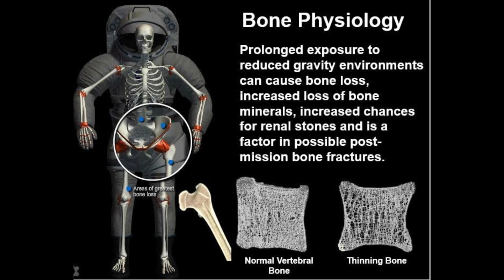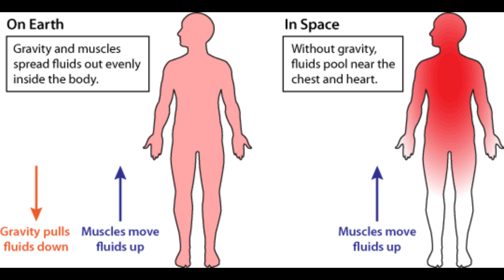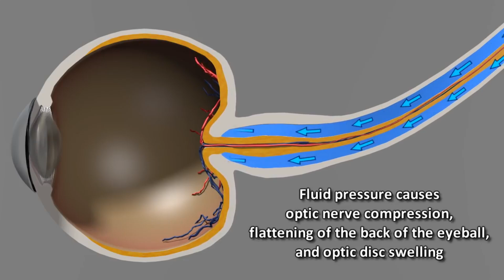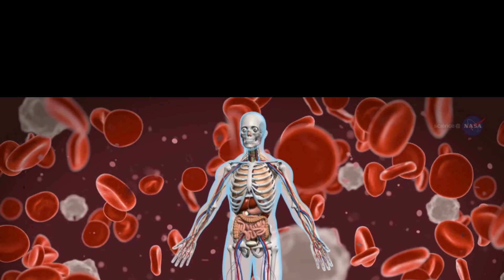The SHOCKING Effects of space missions on astronauts health you won't believe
what do astronauts do effects of space missions on astronauts health, effects of space on astronauts
astronauts post-space health
effects of long space missions on astronauts health
recovery tips for astronauts
astronauts physical therapy post-space
astronauts rehabilitation after space missions
mental health of returning astronauts
protecting muscle mass in returning astronauts
astronauts stuck in space
how much do astronauts get paid
space radiation impacts